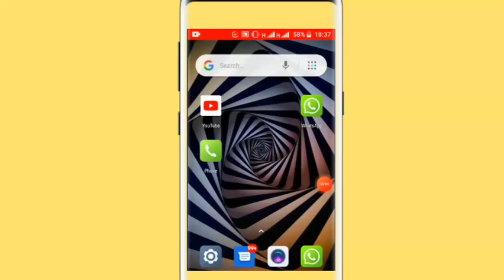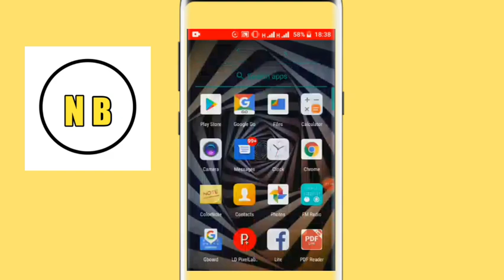how to get free data in dialog sinhala today || Nimna bro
ආවා ආවා ඩයලොග් අලුත් offer එක 😻 !  මේ වීඩියො එක බලලා ඩයලොග් සීම් එකෙන් මේ කොඩ් එක ඩයල් කරලා 1GB නිකම්ම ගන්න පුලුවන්. එ විතරක් නෙමෙ සතියකට සැරයක් මේ ක්‍රමෙට ඩෙටා ගන්න පුලුවන්.

today  this video about how to get dialog free data and how to get dialog free data weekly.

how to get free data in dialog sinhala today,dialog free data sinhala,free data dialog,free data dialog 2022,free data dialog tamil,Nimna bro